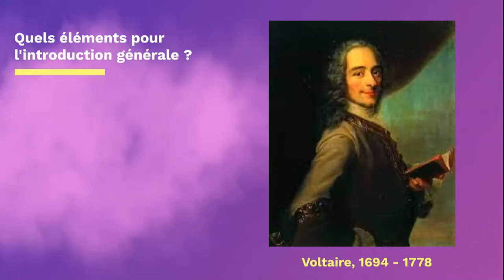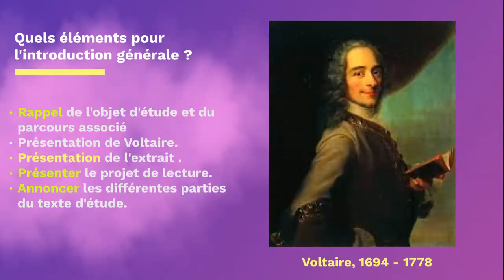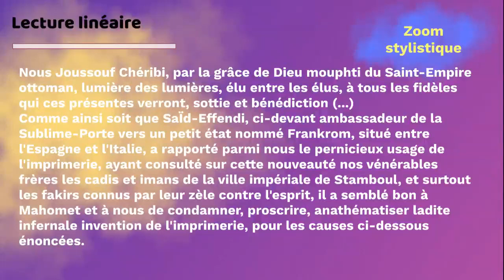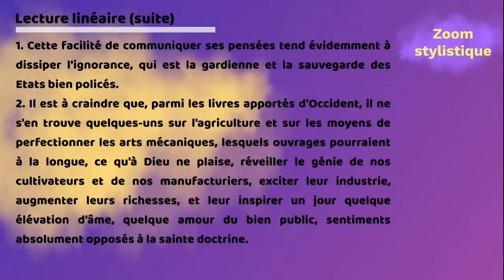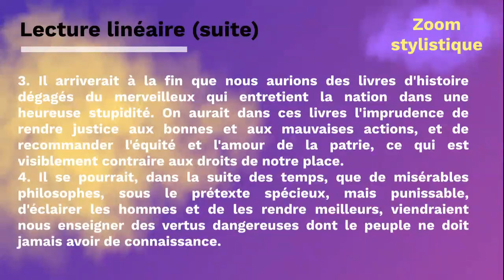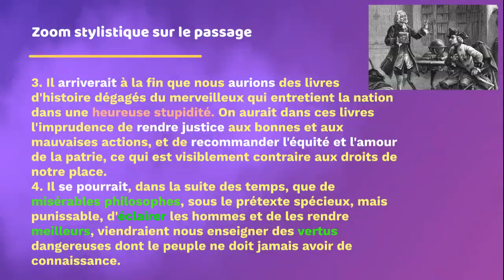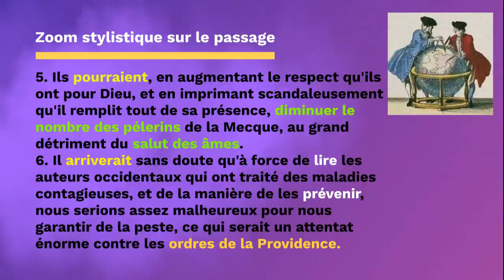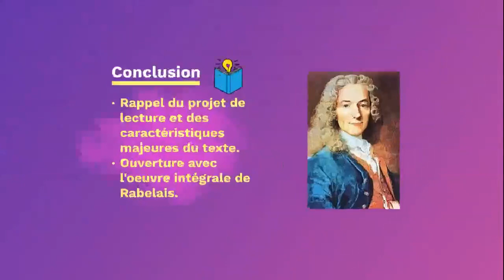VOLTAIRE, De l'horrible danger de la lecture, Parcours associé de RABELAIS.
Dans cette explication linéaire, nous allons voir comment Voltaire fait l'éloge de la lecture en utilisant le principe de l'ironie tout au long de son texte.

Retrouvez tous les compléments à cette vidéo avec les podcasts CLAPOTEE

📝 Écrit et réalisé par Cécile Cathelin

Clapotee ce sont des podcasts éducatifs en lien avec le programme du Bac pour réussir vos oraux et vos épreuves écrites !